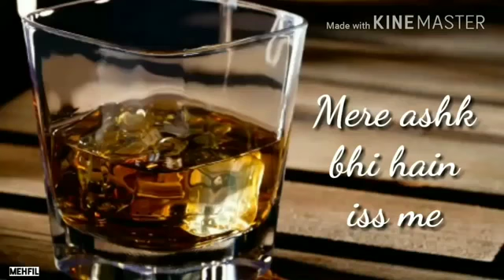Mera Janu chune wale Ustadon Ke Ustad Nusrat Fateh Ali Khan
The Grand